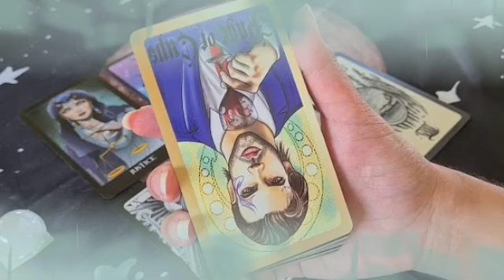توقعات برج الجوزاء من 5 إلى 30 ماي 2024 / ودع بس بلا دموع ارجوك😔جهز نفسك للزيارة🤔سؤالك هنا يا جوزاء؟